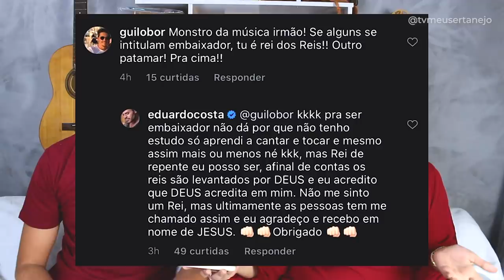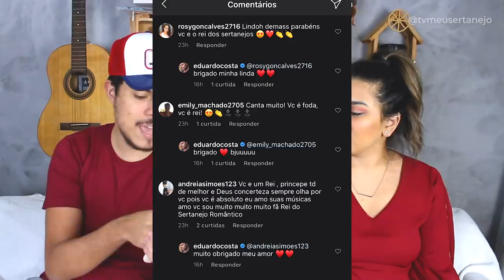GUSTTAVO LIMA EMBAIXADOR e EDUARDO COSTA o REI? - Entenda o Caso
Aoow trem bonito, bão? GUSTTAVO LIMA EMBAIXADOR e EDUARDO COSTA o REI? - Entenda o Caso

Parcerias do canal:
Black West: